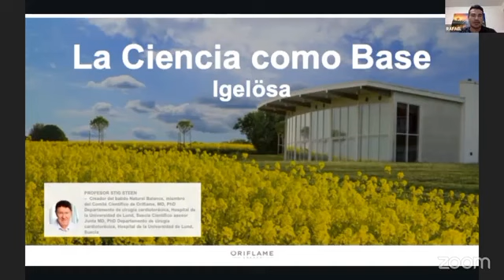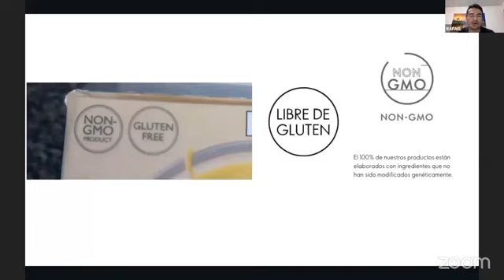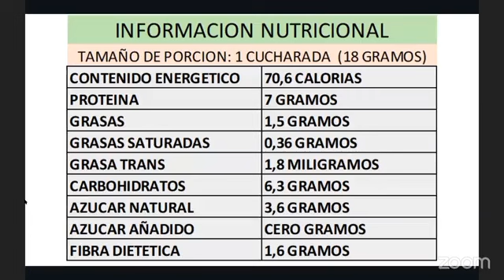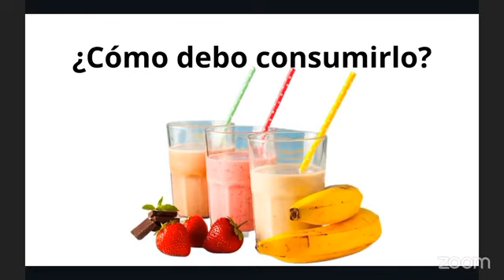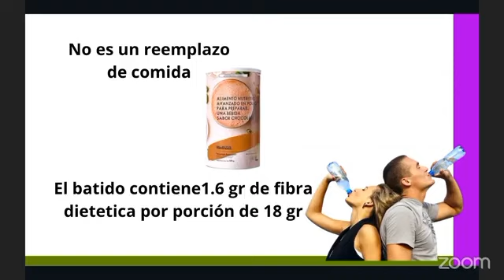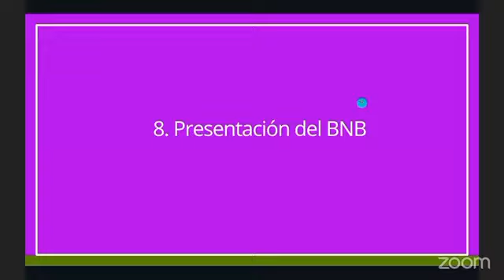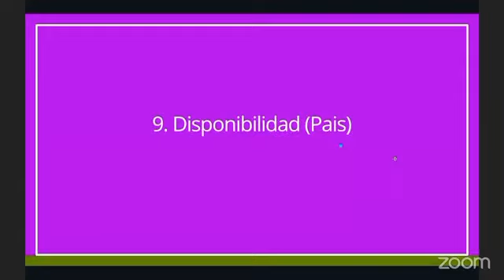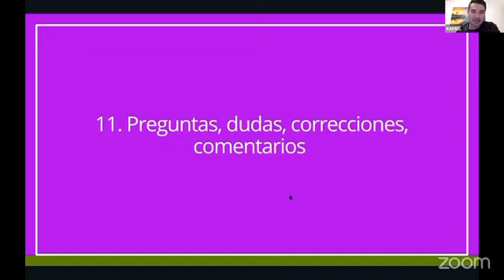●Batido Natural Balance |Wellness|Entrenamiento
Presta atención a este maravilloso cuarteto que te presenta poderosos datos de nuestro batido Natural Balance.

El batido natural balance fue diseñado para sustentar la vida 💛  Consumelo con confianza.